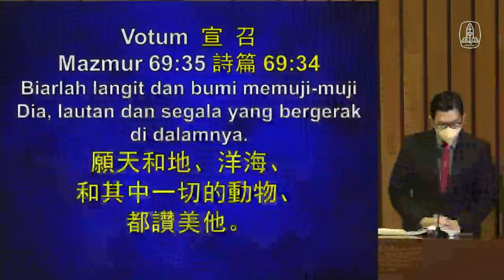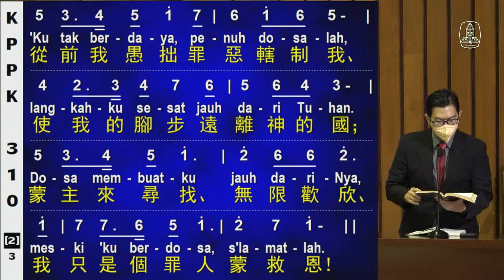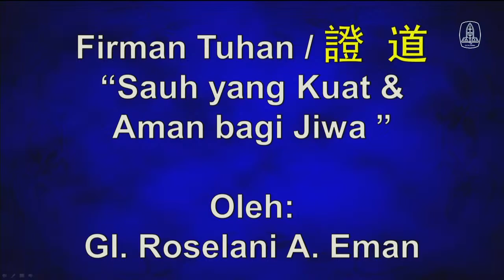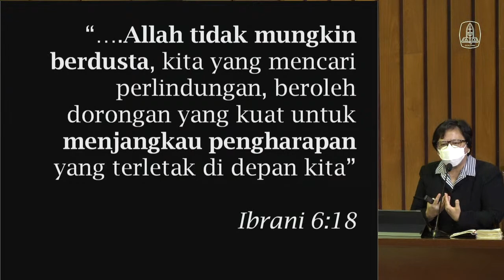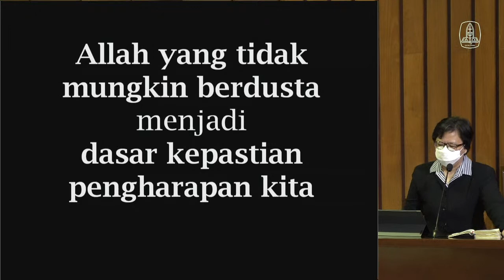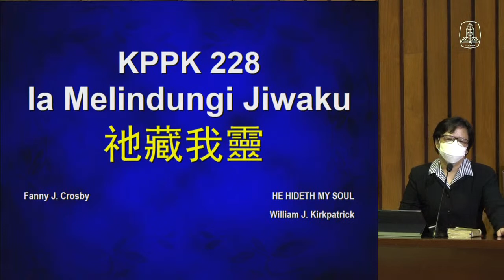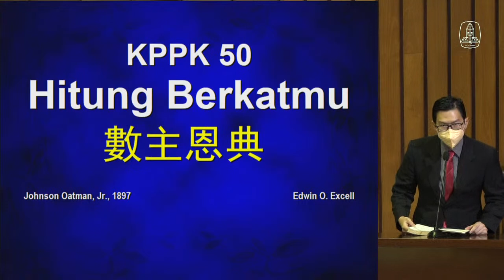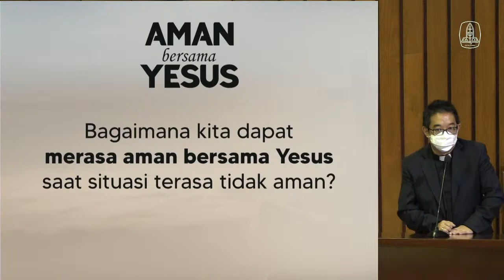Ibadah Minggu 26 Juni 2022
" Sauh yang Kuat & Aman bagi Jiwa "
GI. Roselani A. Eman